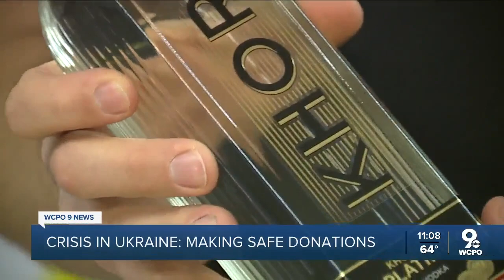Northern Kentucky liquor store donating profits of Ukrainian vodka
While stores across the U.S. have removed Russian products off their shelves, one Northern Kentucky liquor store is making sure customers have the chance to support Ukrainian products instead.